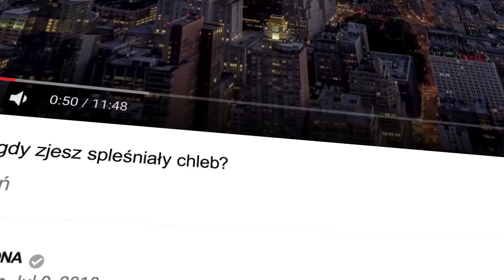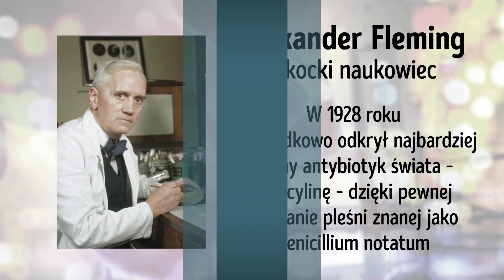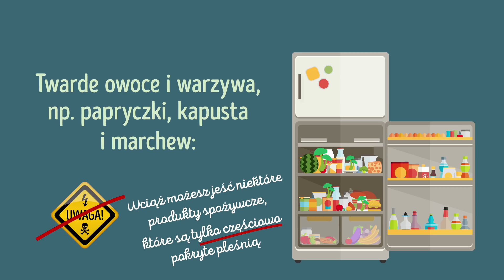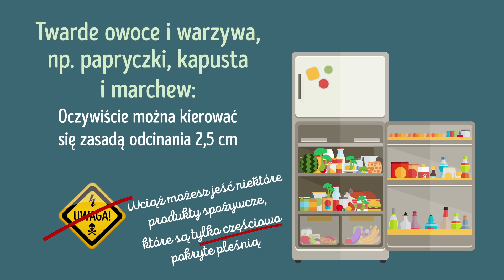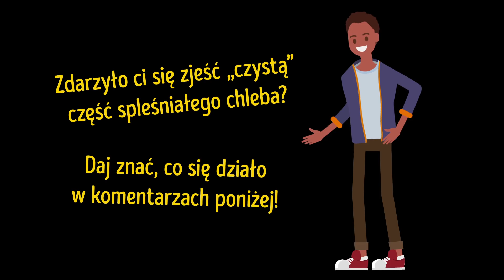Co się stanie, gdy zjesz spleśniały chleb?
Czy jedzenie spleśniałego chleba jest niebezpieczne? Czy ta czysta część jest wciąż zdatna do spożycia? Jeśli jest tylko trochę pleśni na rogu, więc może wystarczy odkroić ten mały kawałek i zjeść resztę? A może poszukać kawałek chleba, który nie będzie miał tej okropnej włochatej zarazy? Hola hola! Poczekaj no chwilę! Nie chcesz tego, i zaraz dowiesz się, dlaczego!

Czas:

Czy to bezpieczne jeść czystą część spleśniałego chleba? 01:17

Czym jest pleśń 2:13

Czy pleśń można zabić? 04:05

Czy pleśń ma jakiekolwiek korzyści? 04:21

Efekty uboczne jedzenia pleśni 5:47

Inne niebezpieczne pożywienia 7:02

Co możesz jeść, jeśli częściowo spleśnieje 8:05

Jak się chronić przed pleśnią 9:04

Streszczenie:

- Nie ma czegoś takiego jak czysta strona spleśniałego chleba! Te małe, zielonkawe kropki to tylko czubek góry lodowej.

- To jest ta część, która tak paskudnie ukazuje się na twoim chlebie! Ta zarodnia jest przyczepiona do łodyg zwanych sporangiforami.  I tak jak w każdej roślinie, pleśń ma korzenie zwane ryzoidami, a które są widoczne tylko pod mikroskopem.

- Teoretycznie możesz zabić pleśń w bardzo wysokich temperaturach, ale twój toster się do tego nie nadaje. Najlepiej i najbezpieczniej wyrzucić cały chleb i kupić świeży.

- Pleśń jest specjalnie kultywowana w różnych typach błękitnego sera takich jak Gorgonzola, Stilton czy Roquefort. Są też sery, takie jak Brie czy Camembert, które są produkowane z białej pleśni.

- Efekty uboczne przyjmowania pleśni to nie powód do śmiechu. Możesz doświadczyć od niewielkiej niestrawności po naprawdę straszne rzeczy jak reakcje alergiczne, problemy z oddychaniem, drżenie mięśni i zatrucia połączone z wymiotowaniem i biegunką. Niektóre pleśni nawet powodują raka!

- Oprócz chleba, oto kilka innych pożywień, które powinny zostać wyrzucone jak tylko zobaczysz na nich pleśń. Im miększe jedzenie, tym łatwiej jest pleśni w nie przeniknąć.

Istnieją metody zapobiegania powstawaniu pleśni na jedzeniu przynajmniej przez pewien okres czasu. Wszystko zależy od tego jak przechowujesz jedzenie.

- Nie zostawiaj łatwo psujących się rzeczy otwartych przez dłużej niż 2 godziny.  Resztki zjadaj jak najszybciej, w przeciągu 3 do 4 dni. Jeśli usuniesz pleśń z twardego sera, umieść go w innym, czystym pojemniku.

Czas:

Czy to bezpieczne jeść czystą część spleśniałego chleba? 01:17

Czym jest pleśń 2:13

Czy pleśń można zabić? 04:05

Czy pleśń ma jakiekolwiek korzyści? 04:21

Efekty uboczne jedzenia pleśni 5:47

Inne niebezpieczne pożywienia 7:02

Co możesz jeść, jeśli częściowo spleśnieje 8:05

Jak się chronić przed pleśnią 9:04